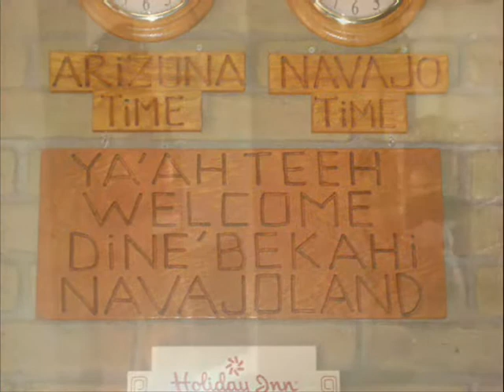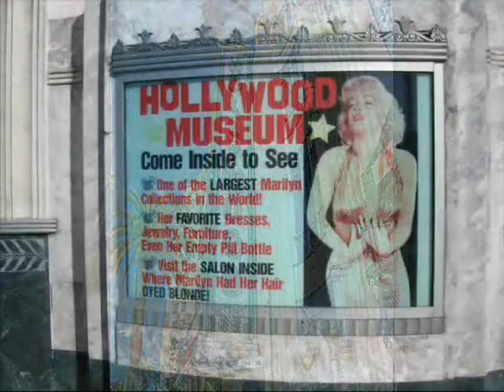Viaggio in USA Cap.2°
Da San Francisco a Las Vegas, passando per le terre dei NAVAHOS...
Autori Stefano D'Amico e Marianna Scigliano_Parte II°
Montaggio di Raffaello Fiorini (Estate 2008)